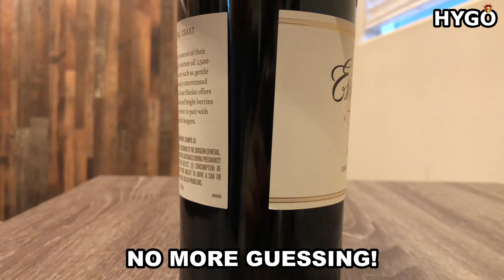The Best 10 Products Every Wine Lover Needs